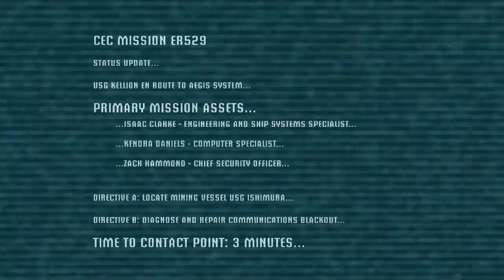I arrive - Dead Space Ep #1